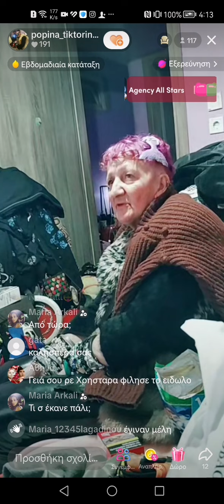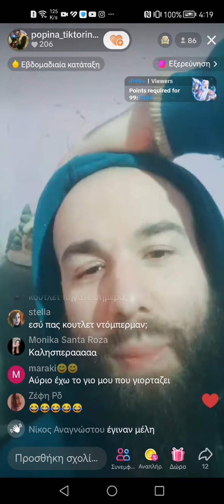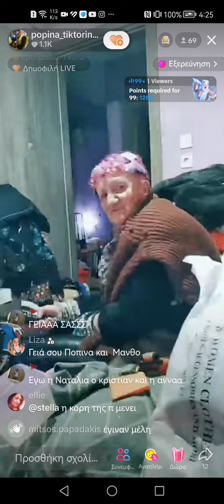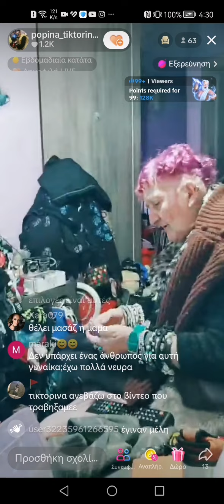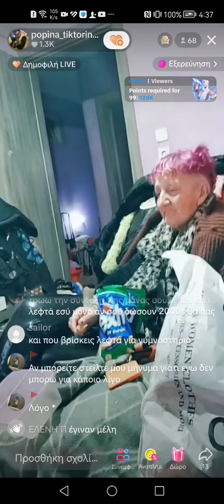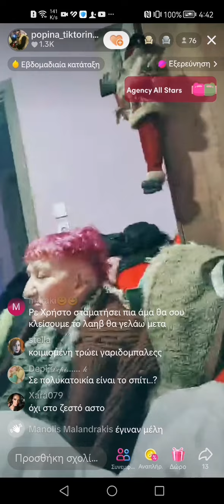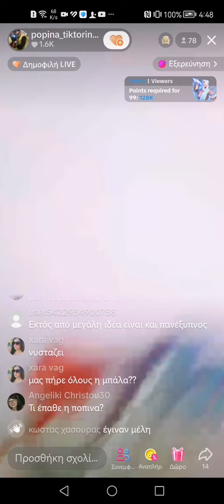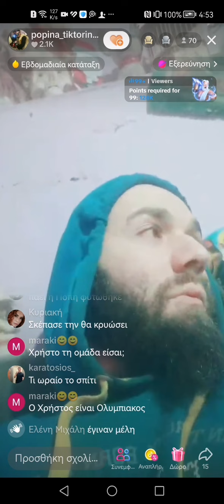Ο γιος της Ποπινας τικτορινας σε ρατσιστικό παραλήρημα